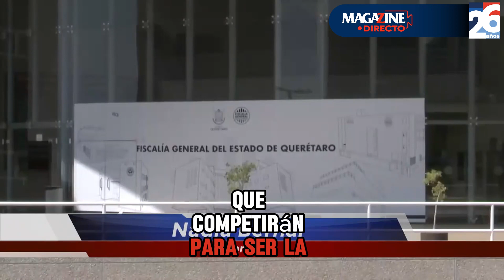"El Congreso local ya recibió la terna para ser Fiscal"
"El Congreso local ya recibió la terna de los aspirantes para ser Fiscal"

⚫️🔴Magazine Directo te trae las noticias más importantes de Querétaro día a día ✅